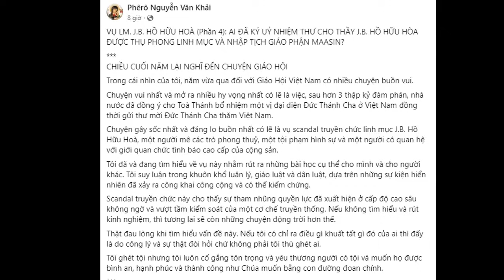Đau Lònq Chuyện Giáo Hội